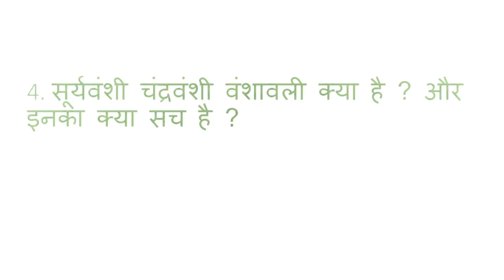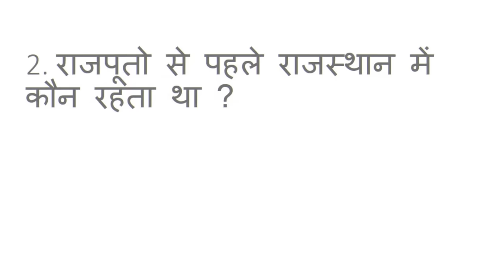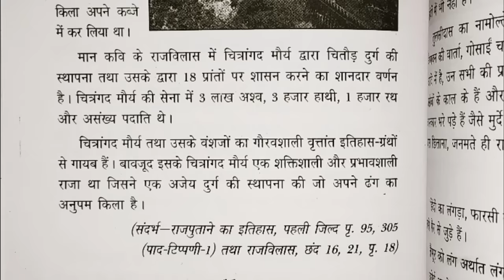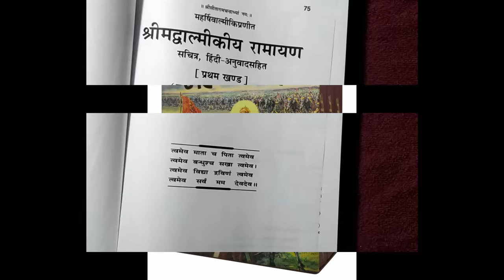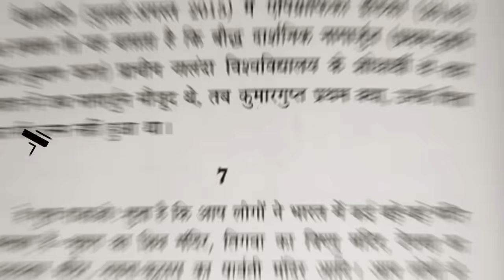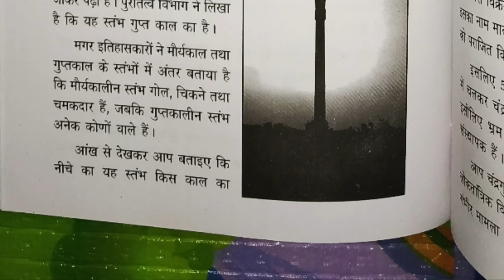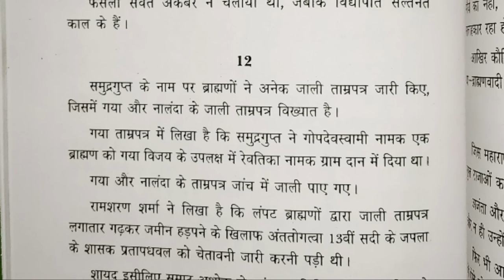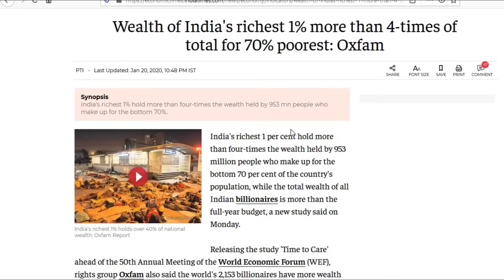🎯108 | Who invent 0 (zero)?, क्या गुप्तवंश ब्राह्मण वंश था? Answer of 5 Major mystery of History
1. शून्य की खोज किसने की ?
2. राजपूतो से पहले राजस्थान में कौन रहता था ?
3. राजपूत शब्द कितना पुराना है ?
4. सूर्यवंशी चंद्रवंशी वंशावली क्या है ? और इनका क्या सच है ?
5. क्या गुप्तवंश ब्राह्मणवंश था ? गुप्त वंश या उसके बाद ब्राह्मणवादियों ने  भारतीयों की जमीने कैसे हड़पी ,किस तरह हड़पी क्या षड़यंत्र  किया था ?
इस वीडियो को अंतिम तक देखे इसमें उपरोक्त सभी प्रश्नो के उतर दिए गए है |
1. Who discovered zero?
2. Who lived in Rajasthan before Rajputs?
3. How old is the word Rajput?
4. What is Suryavanshi Chandravanshi lineage? And what is their truth?
5. Was the Gupta dynasty brahman? How did the Brahminists usurp the land of the Gupta dynasty or thereafter, and what conspiracy did it?
Watch this video till the last, all the above questions have been answered in it.

इतिहास का मुआयना Itihas Ka Muayana (by Dr Rajendra Prasad Singh )

Only Scientific temper is the future of modern civilization. यह चैनल किसी भी जाती, धर्म, वर्ण, मजहब की भावनाये आहत नहीं करता बल्कि इसका उद्देश्य विज्ञान के साथ समाज में फैले अंधविश्वास पाखंड के प्रति लोगो को जागरूक करना है | विज्ञान की अज्ञानता ही अंधविस्वास का कारण बनी हुई है यह चैनल साइंटिफिक फैक्ट्स के अनुसार समाज में फैले अंधविस्वास, पाखंड, सामाजिक कुरीतियों, कुप्रथाओ के प्रति जागरूकता के लिए प्रतिबद्ध है | सिर्फ विज्ञान ही मानव सभ्यता का भविष्य है इसलिए विज्ञान को जीवन में लाना ही हितकर है | समाज में बहुत सी ऐसी बाते है जो अवैज्ञानिक है जबकि मानव समुदायों में प्रैक्टिस में है और जो मानव सभय्ता के लिए हानिकारक है, जिसे तर्क की कसौटी से आप पहचान सकते है| तर्क ही आपका हथियार है और सिर्फ यही आपको विज्ञान से जोड़ सकता है |  Hence Friends Stay connected with this channel for daily updates. Thanking You

It is hereby also claimed that the creators of this video have excercised their right to free speech and expression granted by Article 19 (1)(a) of the Constitution of India.

Thanks & Regards
Science Journey